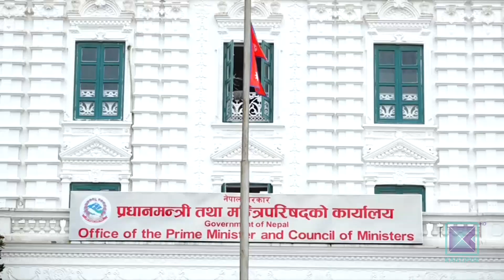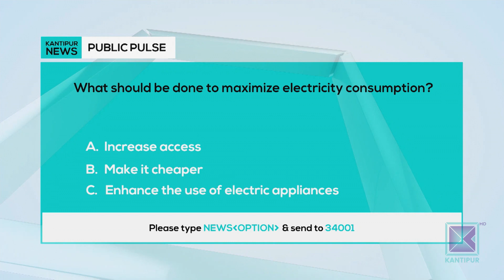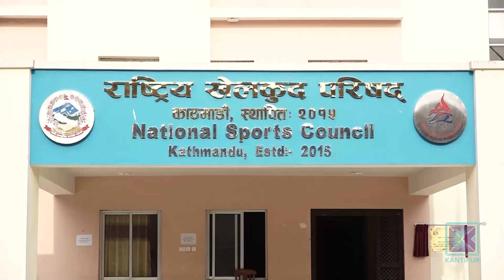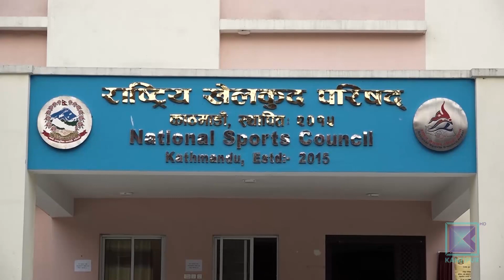Kantipur English News | Full English News - 5 Aug 2022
Anchor: Prarambha Dahal